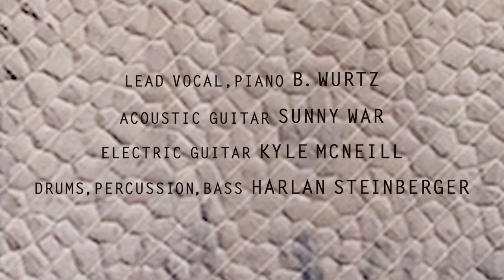B. Wurtz - Light Shine Through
B. Wurtz: lead vocal, piano
Sunny War: acoustic guitar
Kyle McNeill: electric guitar
Harlan Steinberger: drums, percussion, bass
Video: Randi Malkin Steinberger

Revered visual artist B. Wurtz releases his debut album, Some Songs, on October 16 via Hen House Studios. B. Wurtz began studying piano as a child and taught himself guitar as a teen. He also drew and painted. Late in high school his piano teacher urged him to consider a musical career but instead he felt compelled to focus intently on his art practice and has remained an artist to this day. His interest in listening to music has never flagged but performing was not part of his life again until a few years ago. In 2016, his wife Ann gifted him a guitar for their anniversary. While relearning initially proved difficult to uncalloused fingers, a mind sharpened by conceptual art work quickly formed its own refined songwriting approach. YouTube tutorials helped him produce demos on Garageband. He later added lyrics that blended philosophical thought with direct observation; birds and clouds passing outside his windows, signage on New York subways, a clock on his shelf. What resulted is Some Songs, an album produced by Harlan Steinberger at Hen House Studios in Venice.

Each track on Some Songs is accompanied with a music video by acclaimed photographer and filmmaker, Randi Malkin Steinberger. In her words: “Matching the sophisticated simplicity of B. Wurtz’s music was the beauty and challenge of making a visual companion to Some Songs. Images gathered from my own films and found footage, as well as from short videos shot by B. on his iPod Touch under my direction, are manipulated and strung together in a layered collage of visual sentiments - mostly done while under quarantine. My studio is in the same building as The Hen House where B. and the band recorded. My husband Harlan produced the project and so I had the luxury of witnessing the album as it evolved. Images swam through my head throughout the process, leading to discussions about me creating videos. I went on to actualize 14 videos that ultimately became the video accompaniment for B.’s magical songs… What an honor it was for me to take on that challenge of making a visual companion to his music.”

B. elaborates: “In 2018 I had a survey exhibition of my art at ICA Los Angeles. At the opening party I met Harlan Steinberger, who told me he was a music producer. Later he sent me an album he had just done with Sunny War. I loved it… That led to an amazing collaboration with Harlan and several other truly great musicians, including Sunny and Micah Nelson (aka Particle Kid). Thus the album came into being… I thought of the songs I had written as basically being pop music, but resulting from the mixture of things that influenced me -- classical music (i.e. Bach and Mozart), ‘60s pop/rock (i.e. The Rolling Stones), country music (i.e. the Carter Family) and traditional American folk music (meaning mountain and southern music as well as shaped note, sacred harp music). I had no overriding theme in mind for the album. The music and lyrics just seemed to enter me, coming from somewhere else. I find that fascinating. I followed the same pattern for writing all the songs, first the chord structure, then the melody, and finally the lyrics. It’s very fun, like putting a puzzle together.”

About B. Wurtz
B. Wurtz was born in 1948 in Pasadena, California and lives and works in New York. He received an MFA from the California Institute of the Arts in 1980. For over forty years, Wurtz has transformed the minutiae of daily life into poetic sculptures, drawings, and assemblages. Items such as food tins, clothing, plastic bags, mesh produce bags, and yogurt containers are transformed into elegant meditations on form and line while simultaneously underscoring the artist’s commitment to the ethics of reuse. In 2015, he was the subject of a retrospective exhibition at BALTIC Centre for Contemporary Art (Gateshead, UK) which traveled to La Casa Encendida (Madrid). He has exhibited at additional venues all over the world, including MoMA PS1 (New York), Moderna Museet (Stockholm), Museum of Contemporary Art (Chicago), among many others.

CDs and a 3 sided vinyl album with a a B. Wurtz photo print  on the 4th side are available at various online retailers.

A limited edition vinyl including a B. Wurtz original signed mixed media artwork is available only at HenHouseStudios.com.